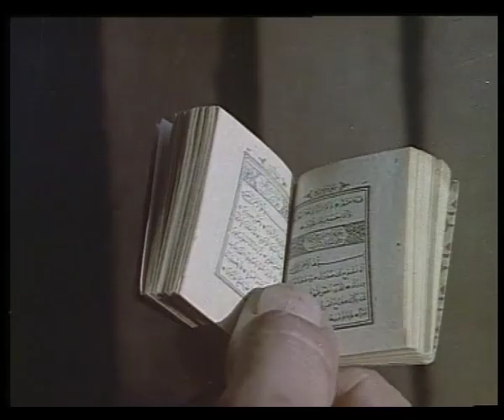Vurun Kahpeye (1973) - Tahsin Aliye'ye Evlenme Teklifi Etti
Kurtuluş savaşı sırasında işgalci düşman kuvvetlerine karşı çıktığı halde, bir iftira sonucu padişah yanlısı kişiler tarafından linç edilen Aliye öğretmenin öyküsü.

Erman Film